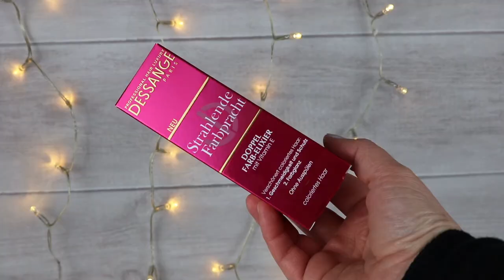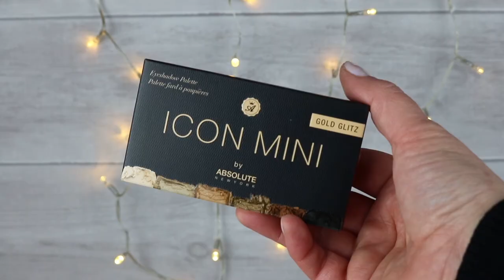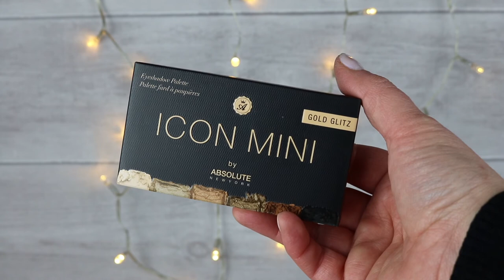Endlich wieder bestellt // Unboxing Glossybox Februar 2018 // Wolke Sieben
Ich habe Entzugserscheinungen. Sie hat mir irgendwie gefehlt. Und jetzt ist sie wieder da! Ich finde, es hat sich gelohnt.
Folgende Produkte waren in der Glossy Box Februar 2018:
💖Dessange Professional Hair Luxury Paris // Strahlende Farbpracht Doppel Farb-Elixier 100 ml / 6,95 €
💖Nutralash // Waterproof Mascara Diamantstaub 3 ml / 14,95 €
💖Absolute New York // Icon Mini 4,8 g / 7,65 €
💖Bilou // Cremeschaum Cotton Candy 150 ml /3,95 €
💖Treaclemoon // Exotic Lychee Sorbet 75 ml / 1,95  €

Meine letzte Glossy Boxen

SHOP EMPFEHLUNG
Abnehmen, Anti-Cellulite, Anti-Aging und Gesundheit: